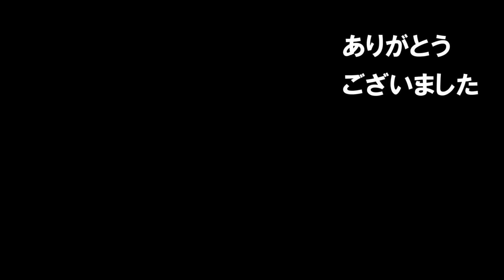自作単管クイックジャッキ式リフトテーブルでキャンピングシェルを積み下ろしする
自作のクイックジャッキ式リフトテーブルを単管で作りました。これを使うと軽トラにキャンピングシェルを積み下ろしするのが非常に簡単になりました。ツーバイフォーで作ったものはかなり不安定でしたが、これならかなり安定しています。

【目次】
00:00　垂木クランプと単管で改造したが無理だった
01:11　材料の単管、直行クランプ、自在クランプ
01:34　組み立て作業
02:55　ジャッキを使って、最適な調整をする
03:56　骨組みの完成と動きの確認
04:59　補強をしていびつにならないようにする
06:12　テーブルとなる板の取り付け
06:37　足の改造　キャスターは台車にする
07:13　キャンピングシェルの保管用の台として使う
07:34　キャンピングシェルを軽トラに積み込む
09:09　キャンピングシェルを軽トラから降ろす